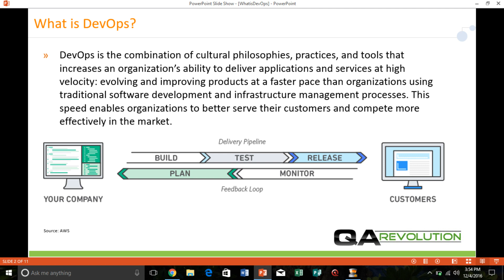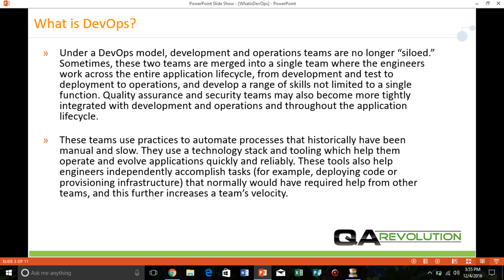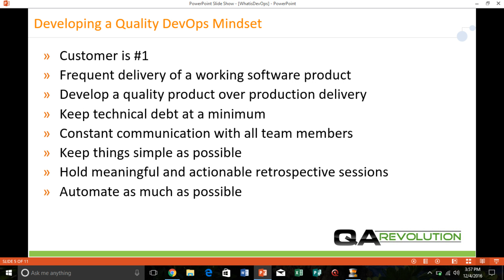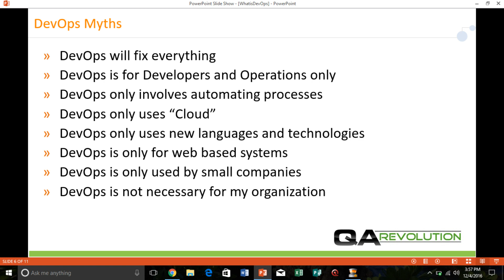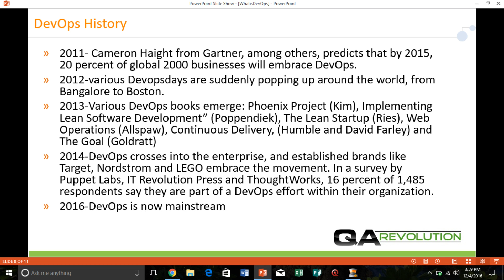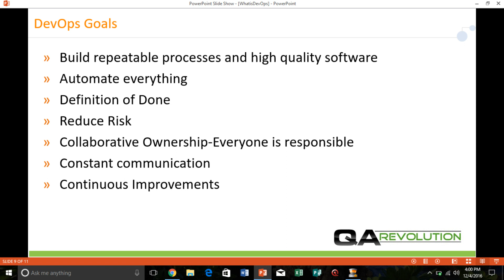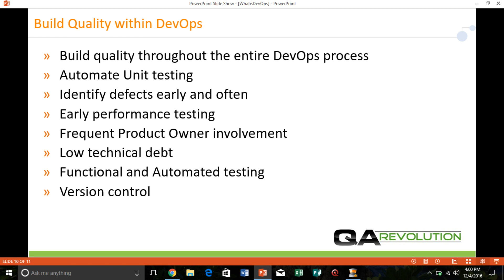DevOps 101: What is DevOps?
If you are looking for more information about DevOps you can find it right here.